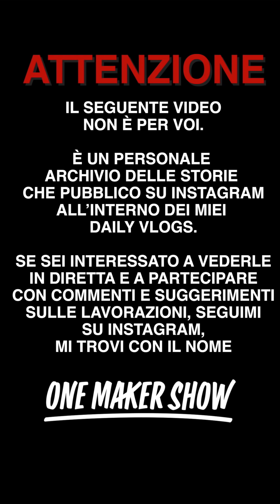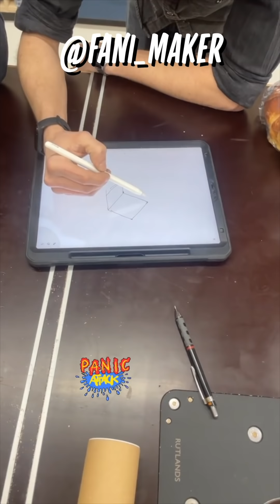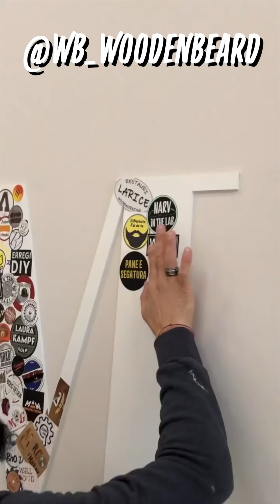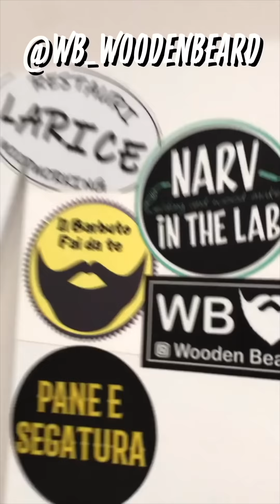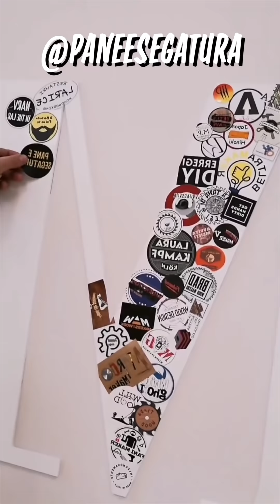Daily Vlog 029 - Le invasioni barbariche - One Maker Show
Metti 5 Maker in un laboratorio e stai pur certo che non costruiranno niente.